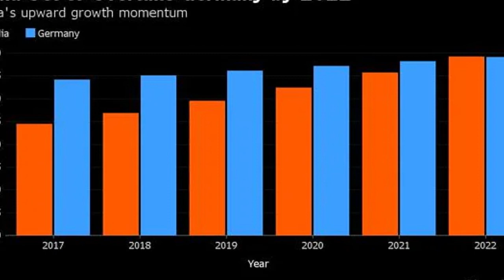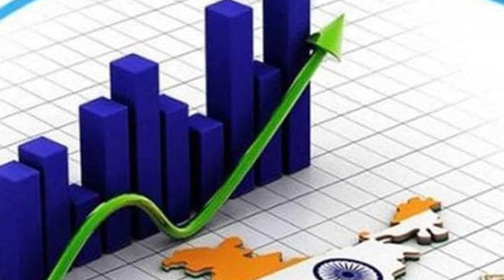ஜெர்மனியின் இடத்தை பிடிக்கும் தீவிர முயற்சியில் இந்தியா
பிரித்தானியாவை பின்னுக்குத் தள்ளி உலகின் பெரிய பொருளாதார நாடுகள் பட்டியலில் ஐந்தாவது இடத்தைப் பிடித்துள்ளது இந்தியா.